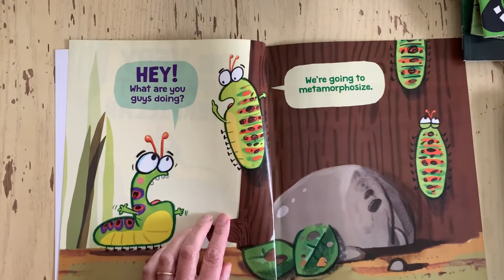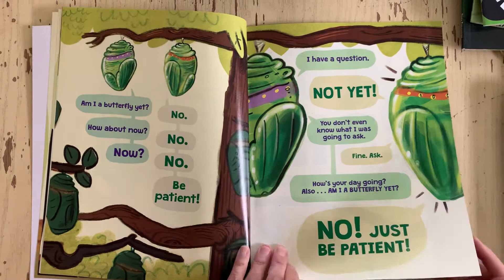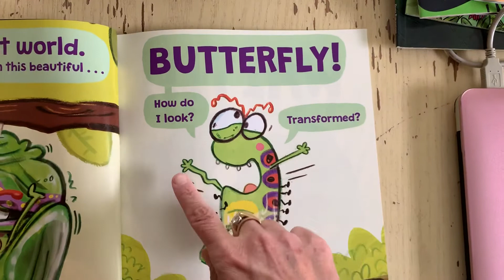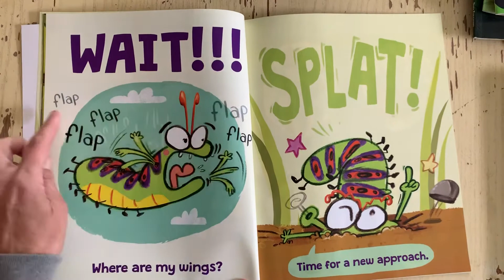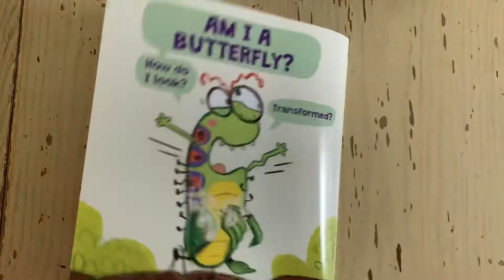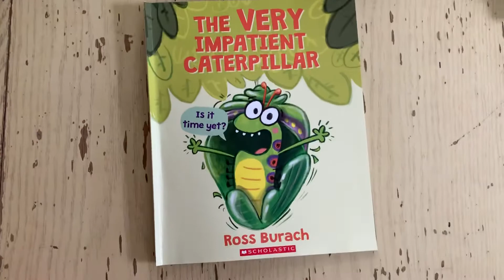Read aloud: The Very Impatient Caterpillar